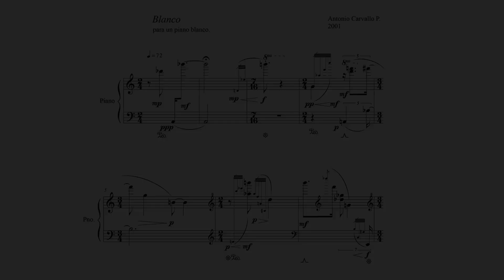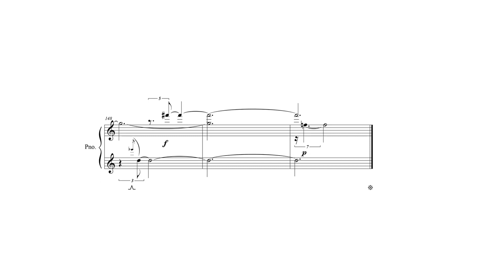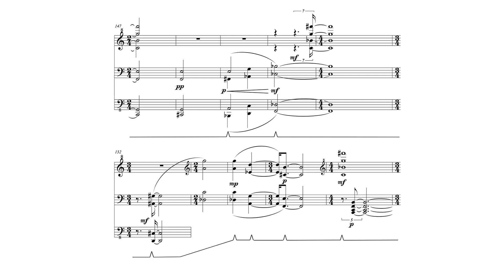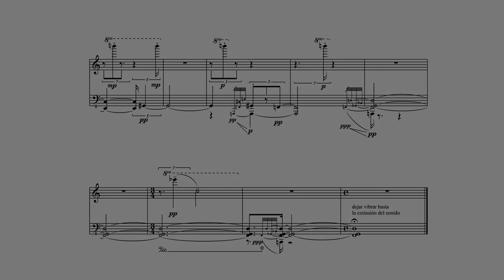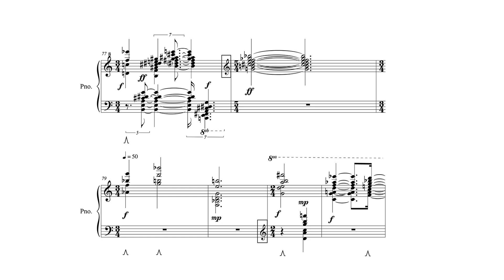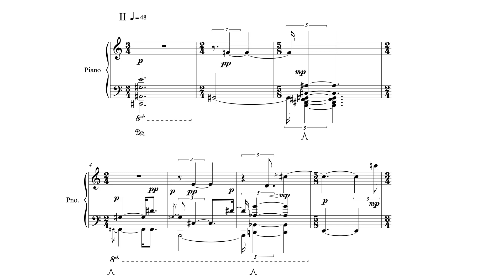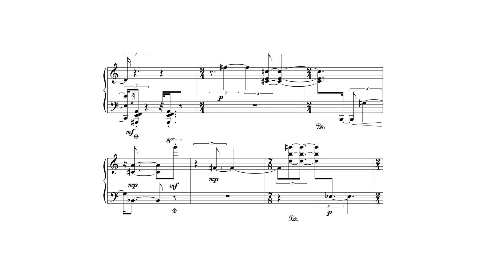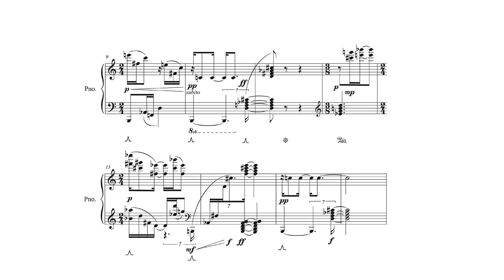Obras chilenas para piano, volumen IV. Obras de Antonio Carvallo (Andrés Maupoint, piano)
Obras de Antonio Carvallo (1972-)
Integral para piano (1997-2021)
Andrés Maupoint, piano

00:45 Blanco (2001)
05:57 En Silueta (2019)
11:30 Velos (2000)
14:04 Flussi (2006)
17:45 O-pal (2021)
29:24 Una corda (2008)
32:28 Liga (2010)
33:35 Verde y Sombra (1997)
35:42 Variaciones (1998)